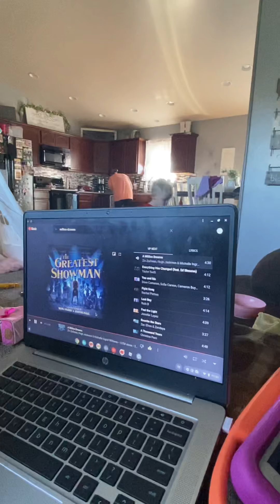We are listening to Tayden’s favorite song this morning and it looks like he dose not care